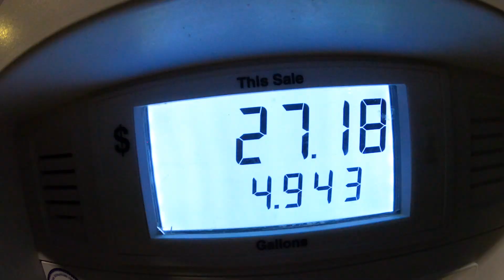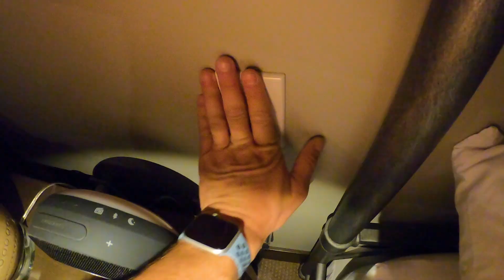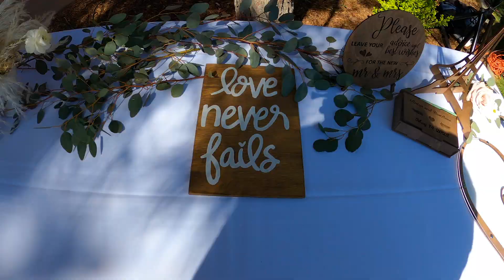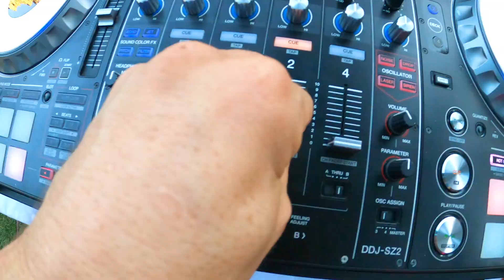Branton Wedding - Zion National Park - May 2022